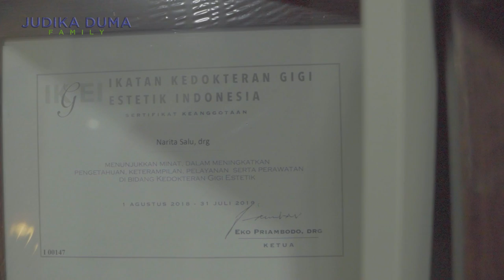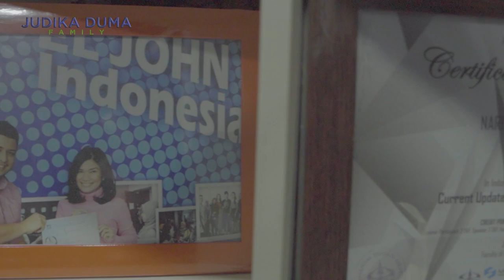DRAMA PERTAMA KALINYA CLEO CABUT GIGI !!